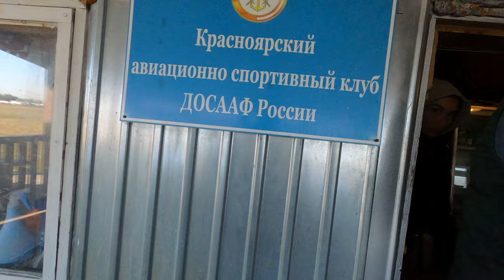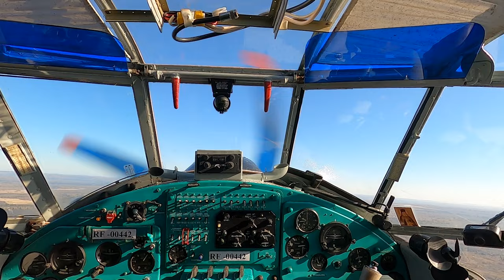Первый прыжок с парашютом. Тандем прыжок с инструктором. Подарок на день рождения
Всем ПРИВЕТ меня зовут Андрей. На этом канале вы увидите мою жизнь, интересные для меня темы. Буду сильно благодарен кто подпишется, ведь из копейки получается рубль.